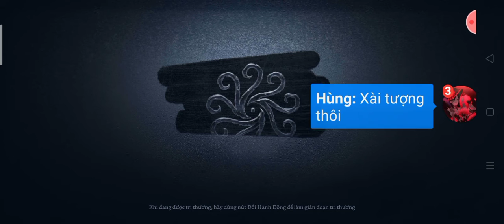chơi galeta mà chỉ dùng tượng và ít dùng skill đánh | tuấn idv